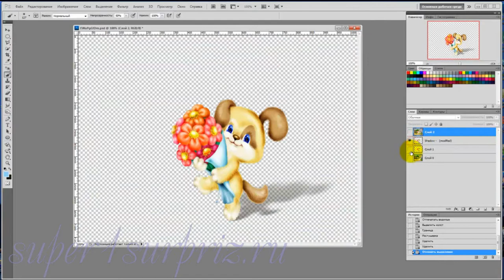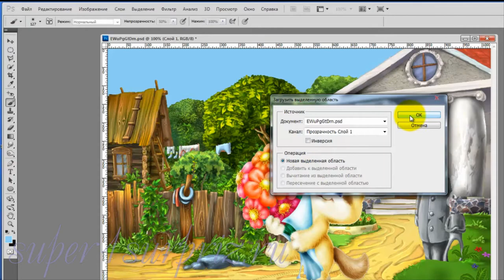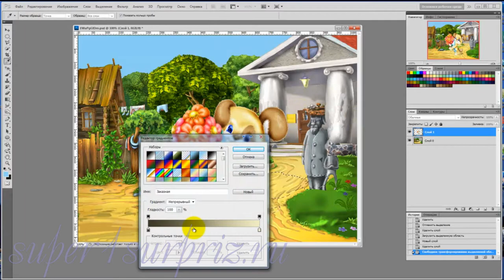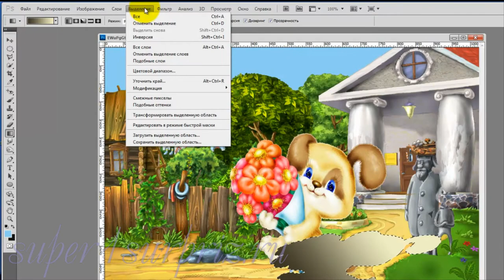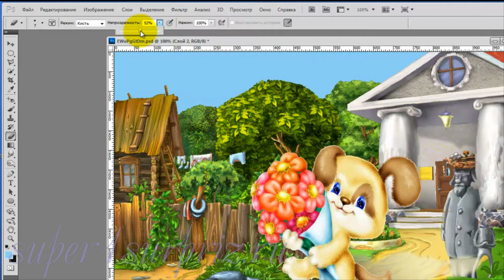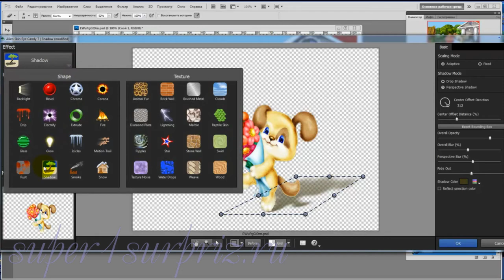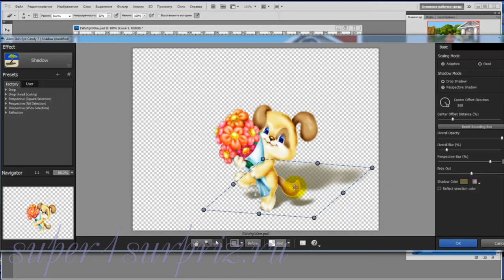Фотошоп урок "Падающая тень"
Как можно сделать в фотошопе падающую тень. Дополнительный материал к этому уроку можно скачать по ссылке